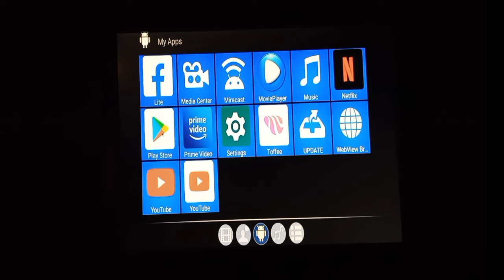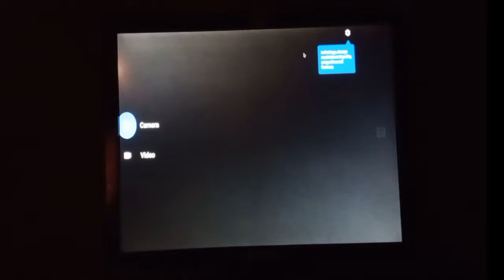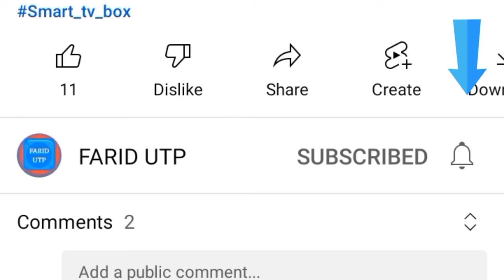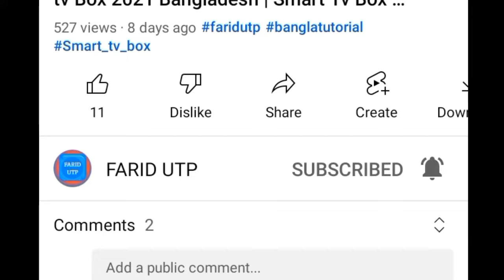USB Mini Camera Setup on Android TV Box🖥 Camera Setting With Smart TV Box 💖 Use Camera in TV Box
In today's video, we will show you how to set up a USB mini camera on your Android TV box. If you've been wondering how to use your camera with your TV box, this tutorial is perfect for you. We will guide you step by step on how to connect and configure your camera with the Android TV box. Don't miss out on this exciting new feature! Get ready to enhance your TV box experience!